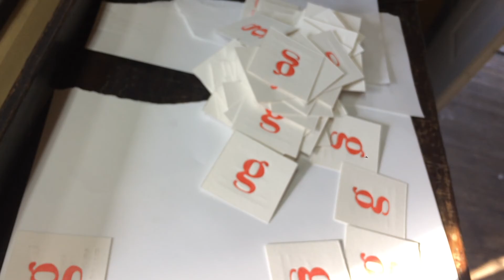Letterpress business cards two color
Printing "g" first color of red on business with a Chandler and Price 10x15 by Paprika Press.